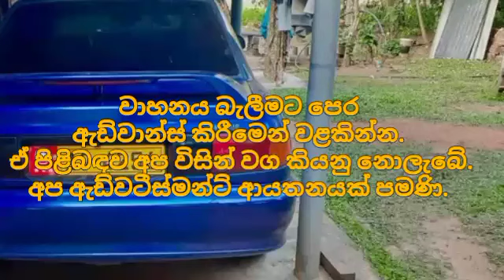ලක්ෂ 15 සිට ලාන්සර් කාර් 8 ක් | low price car for sale | low budget vehicle | Lancer